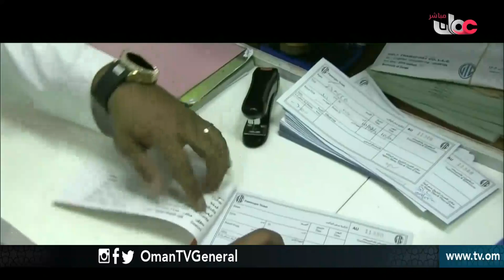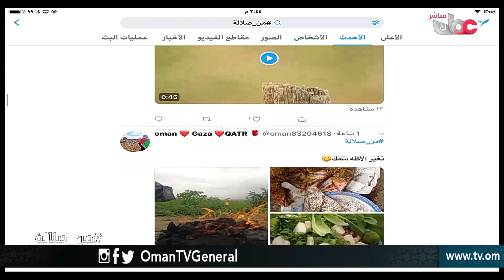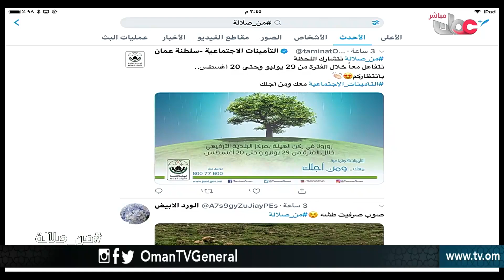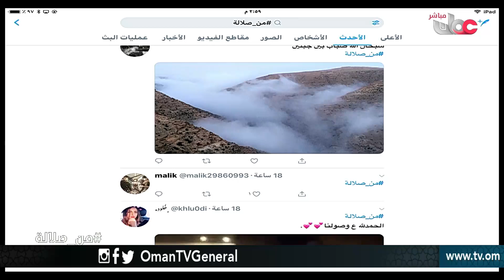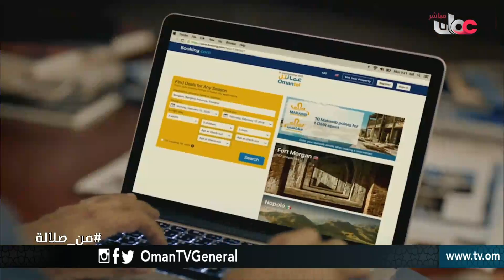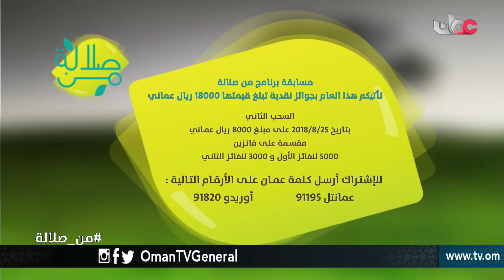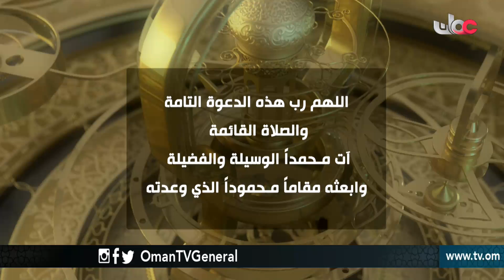من صلالة | السبت 28 يوليو 2018م